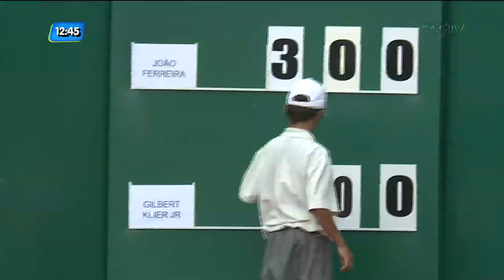Guga premia tenistas que vão para Roland Garros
João Ferreira e Nathália Gasparin conquistam o Rendez-Vous à Roland Garros.